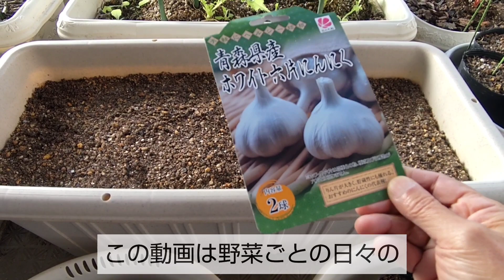10/18 ニンニク の 植付け 間隔と深さを最初にイメージして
👨今日の ベランダ菜園 は ニンニク の 植付け です🥗
ニンニクのホワイト六片はポットで発芽してから植付けをする予定でしたが😄

🐢発芽する前にポットの底から根が出始めたな❗
👨このままでは根が傷んでしまうので😢

🐢急いで植付けをするのだな❗
👨球根を植付けする時は間隔と高さを前もってイメージする事が大切です😄

🐢間隔は最低限の10cm程度だな❗
👨深さは敷ワラや散水のための高さの4㎝に😄

🐢植付け深さの最低寸法の3㎝と球根の高さの3㎝を足した❗
👨プランターの縁の高さから10㎝が球根の下になります😄

🐢その高さを基準に根の分を掘って植付けするのだな❗

 💖続きはブログで💖

 💖安全なアメブロ （アメーバブログ）内のブログ です💖

 🍅チャンネルの概要のリンクからお願いします🍅